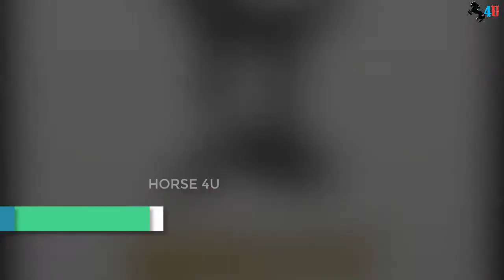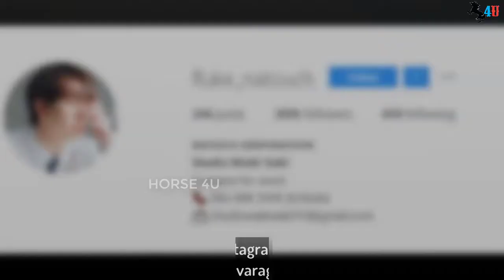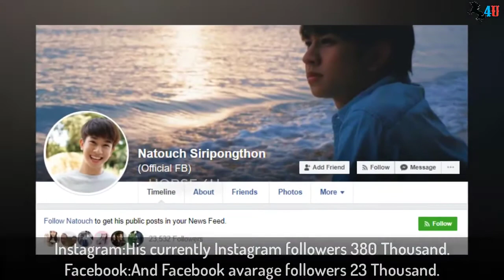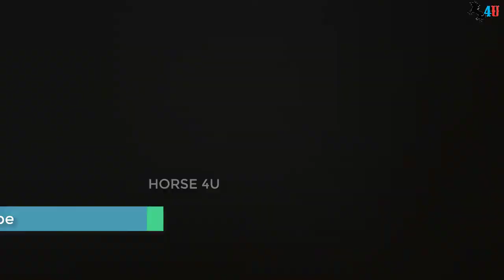Fluke Natouch Siripongthon Hero Untill We Meet Again Series 2020 Biography,Family,House & LifeStyle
In this channel i will upload daily new lifestyle and biography videos.